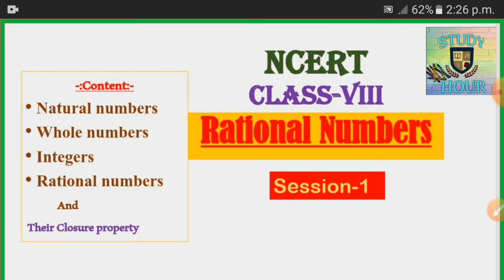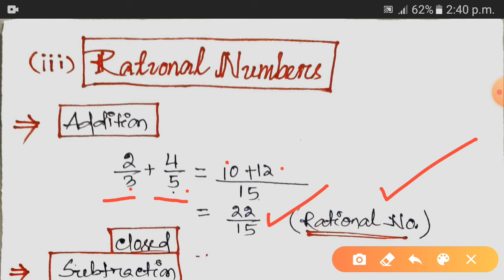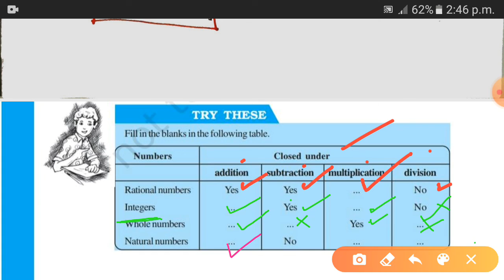Rational numbers class 8 NCERT // Closure property // Session-1 by Dev Sir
We are providing both NCERT and BSE, ODISHA courses.

In this video we have discussed about-:

Topic - Rational Numbers

Part-1

Class-8

Chapter-1

Ncert course